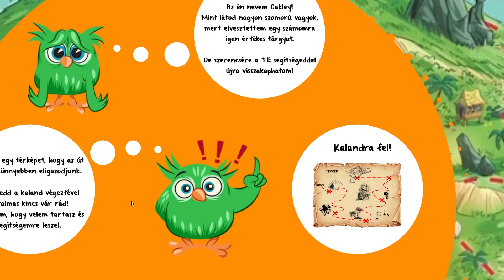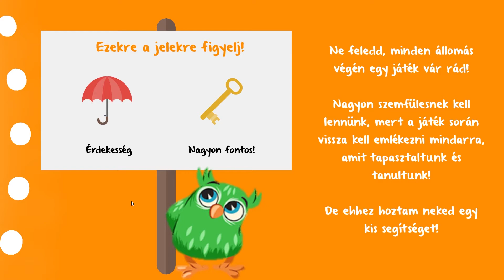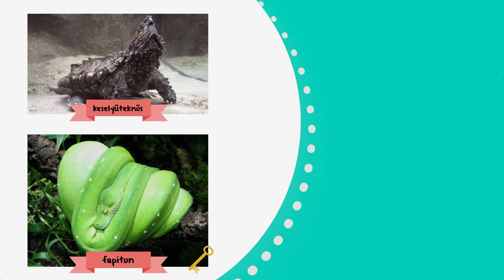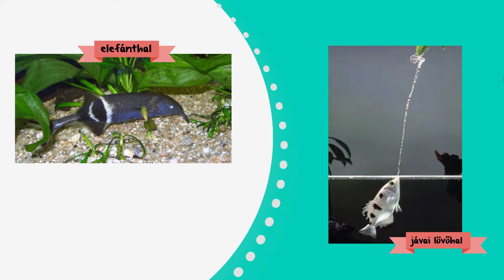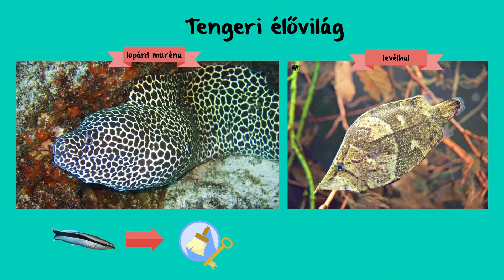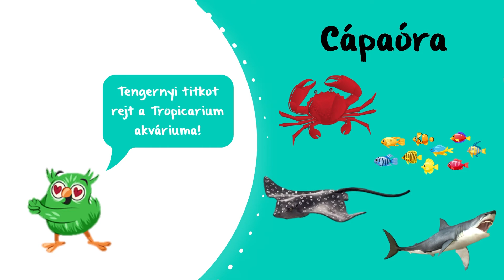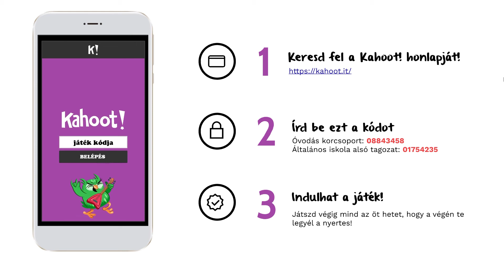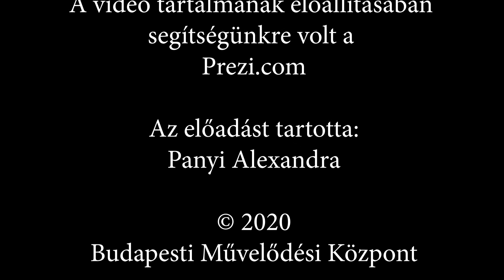HomeCamp – online nyári tábor kicsiknek – Természeti kisokos sorozat – Tropicárium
Gyere és csatlakozz Oakley bagoly utazásához, ahol két héten keresztül fedezzük fel a Tropicárium világának rejtelmeit!

Ne feledjétek, minden állomásunk végén egy játék vár rátok! Nagyon szemfülesnek kell lennünk, mert a játék során vissza kell emlékezni mindarra, amit tapasztaltunk és tanultunk!

A játék a Kahoot! kvízoldal segítségével zajlik, ahová az óvodások és a kisiskolások csatlakozhatnak. A videóban szereplő kód és becenév megadása után kezdetét veheti a verseny! Induljon a kaland!